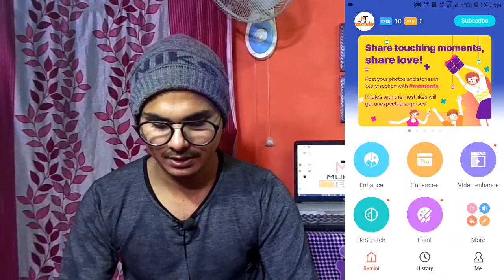How To Remove Blur On Your Face In Photo ? 🔥🔥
Aap mere iss video ko follow kr ke apne kisi bhi pic me ka blur ko remove kaise kr skte hain jaan jaenge/Bus Mere Video ko pura dekhe

Aise hi Tech tips and tricks k lie apke apne  Channel  ko Subscribe kre Video ko Watch kre/Like  And Share jarur kre  Or Notification 🔔🔔 Ko daba de Taaki Mera video sabse pahle aap tk pahuche

SEARCH ME ON GOOGLE 👇👇👇👇👇👇

Type mukul sarraf and see my all account